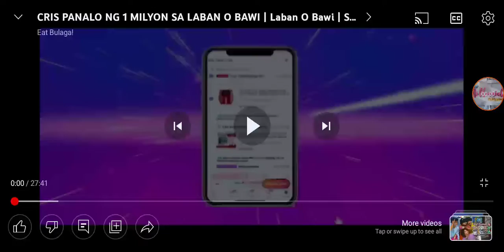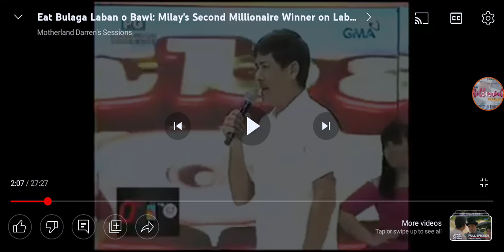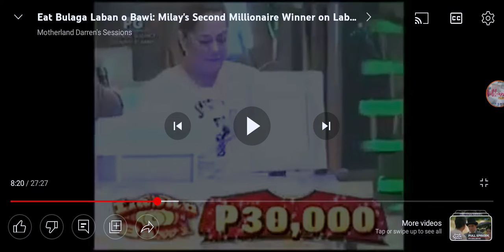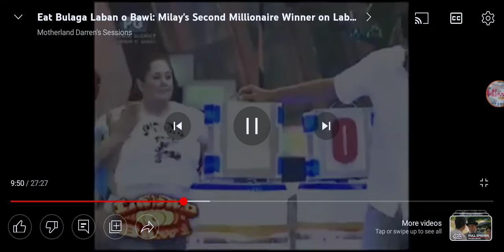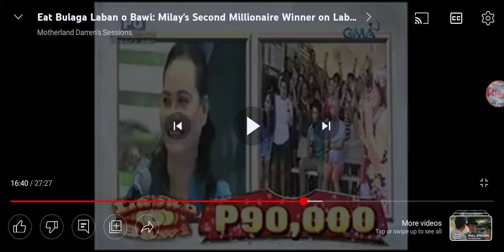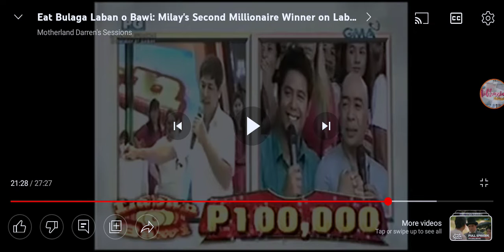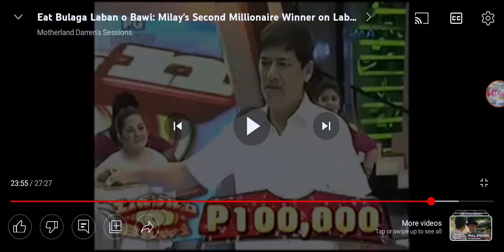Eat Bulaga! Laban o Bawi: Creamline Cool Smashers, nawagi ni James Bond para sa 1 Million Pesos!